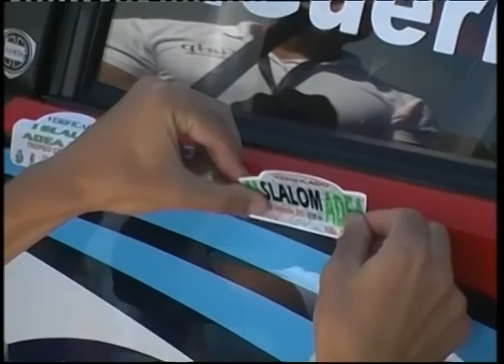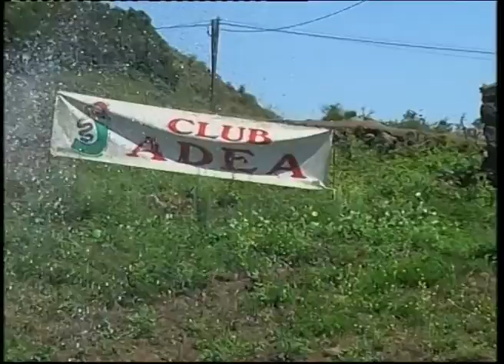ARICO TENERIFE SEGUNDO SLALOM TEMPORRADA 2015 KRONOMETRO CERO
ARICO TENERIFE SEGUNDO SLALOM TEMPORRADA 2015 KRONOMETRO CERODescripción